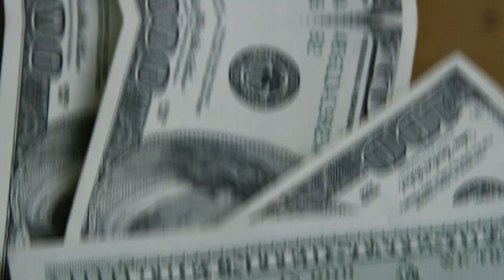💳BATE PAPO COM MEMBROS E INSCRITOS DO CANAL, QUAL A ESTRTUTURA DO PROGRAMA DE PONTOS? SAIBA MAIS.